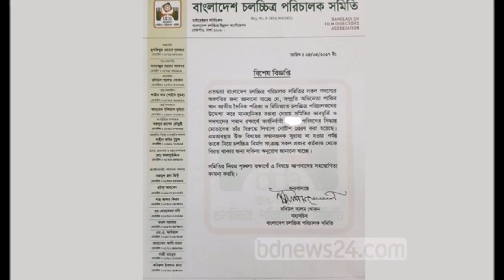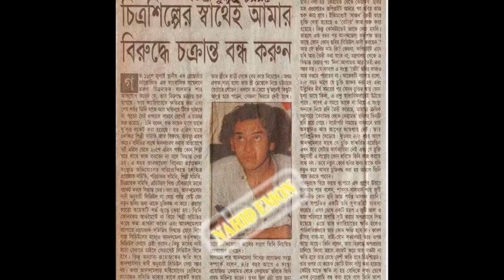সালমান শাহর মত শাকিব খানের জীবনও হুমকির মুখে ! Shakib Khan Life in Danger !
সালমান শাহর মত শাকিব খানের জীবনও হুমকির মুখে ! Shakib Khan Life in Danger ! সালমান শাহর সাথে যেভাবে চক্রান্ত হয়েছিলো, আমার সাথেও সেটি হচ্ছেঃ শাকিব খান !

Thanks !